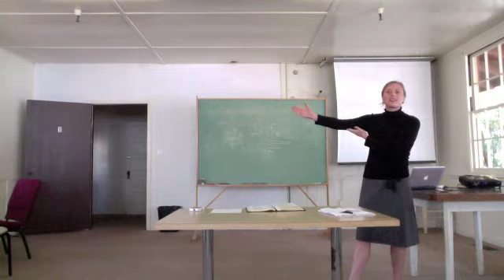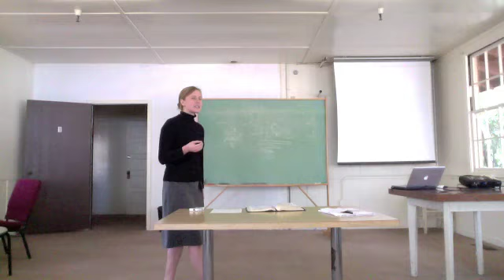Lindsey Persuasive Part 1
Lindsey Persuasive